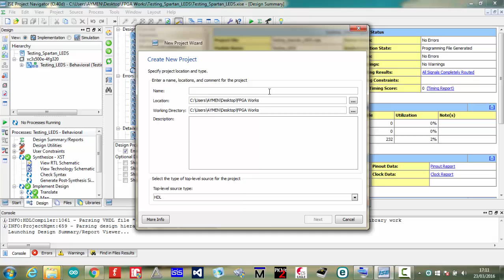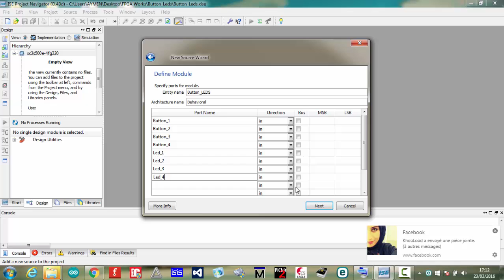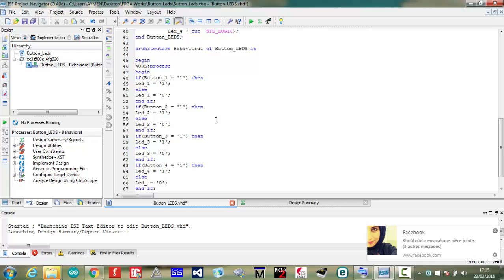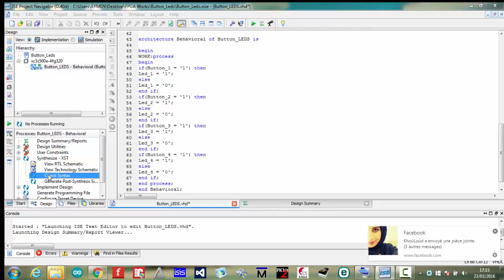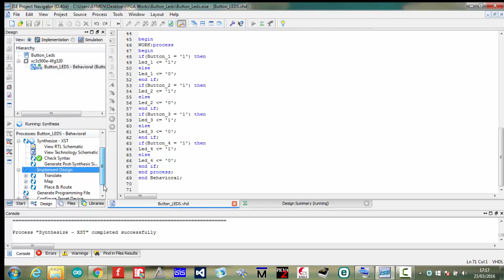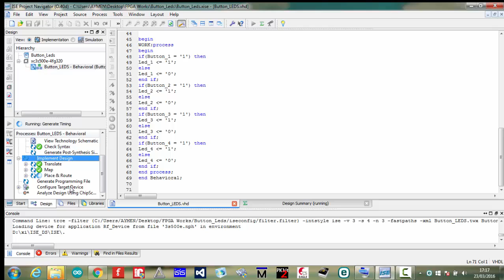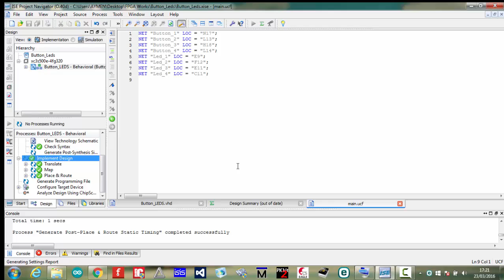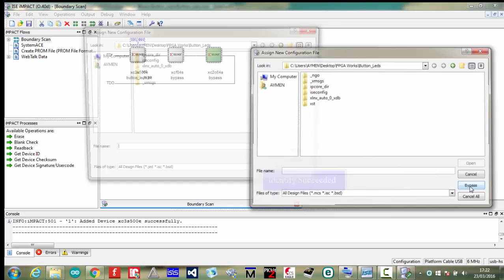Tutoriel 02 ✪Spartan 3e FPGA Board✪ Leds and Buttons !